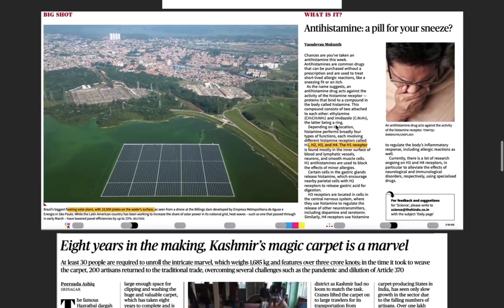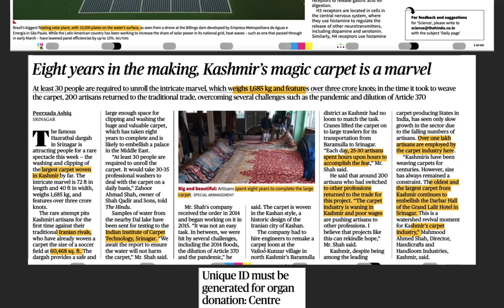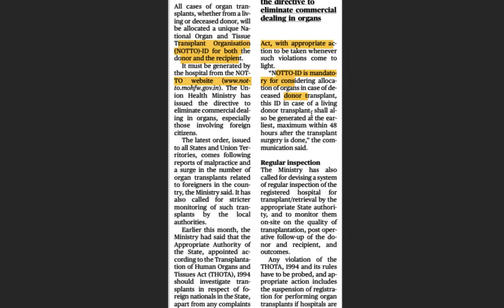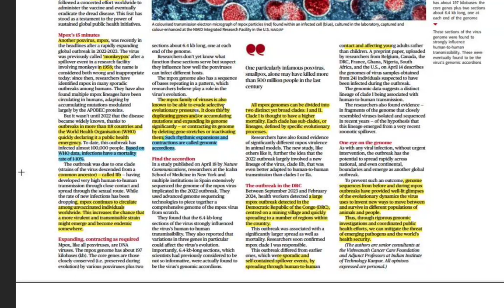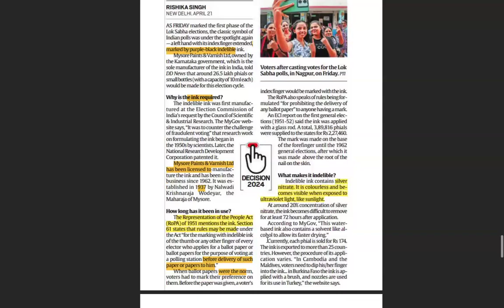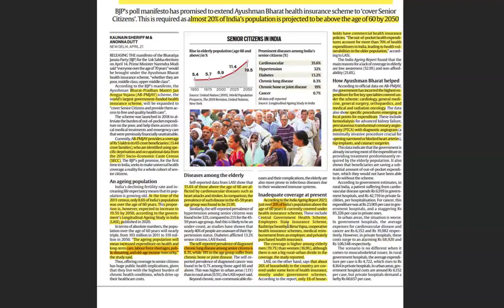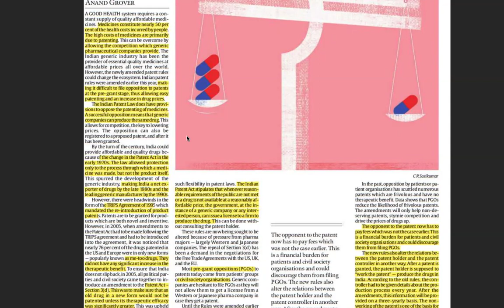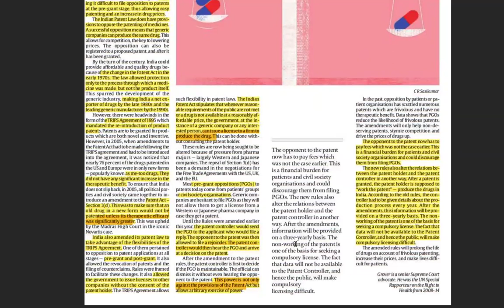UPSC CSE CURRENT AFFAIRS 22 APRIL 2024 PART-2 The Hindu +Financial Express +The Indian Express +TOI